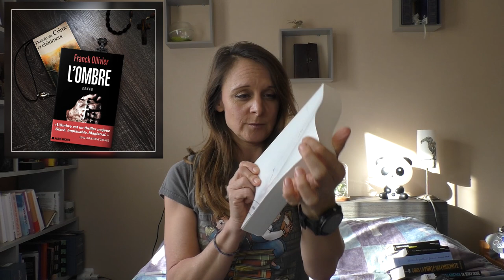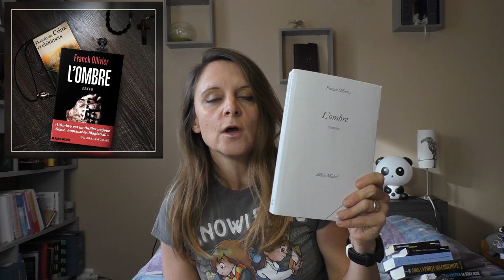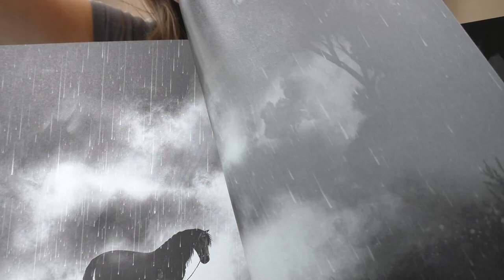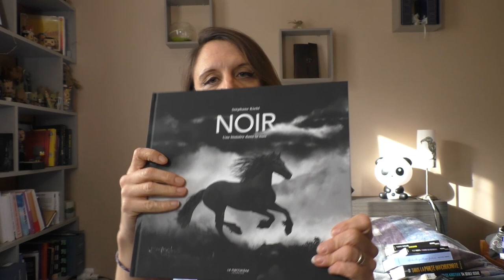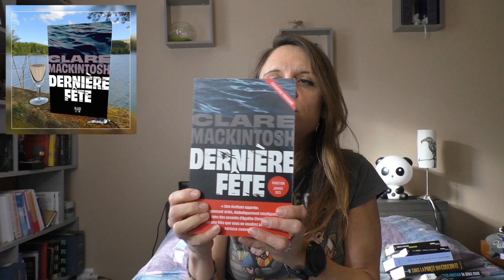📚 Mes 1ères LECTURES de 2023 !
15 jours de lecture début 2023 ; voici de quoi il s'agit :

0:00 Générique
0:04 Intro
0:43 L'Ombre, de Franck Ollivier, aux éditions Albin Michel
2:02 Une Saison pour les ombres, de R. J. Ellory, aux éditions Sonatine
4:05 Noir, une histoire dans la nuit, de Stéphane Kiehl, aux éditions La Martinière jeunesse
5:08 Dernière fête, de Clare Mackintosh, aux éditions Marabout, collection Black Lab
6:56 La Berceuse des sorcières, d'Hester Fox, aux éditions Faubourg-Marigny
8:47 Conclusion et générique de fin

🎼 Crédits musiques :
- "Cruise" & "Leslie's Strut" de John Deley and the 41 Players
- "Thin Places" de Jesse Gallagher

- La page Facebook (pas grand chose de nouveau...)
- Le blog (euh... je n'y vais plus 😏 )

👩🏻‍⚖️ Les représentations des œuvres dans cette vidéo restent, bien sûr, la propriété exclusive de l'auteur/autrice et/ou des ayants droits des œuvres.